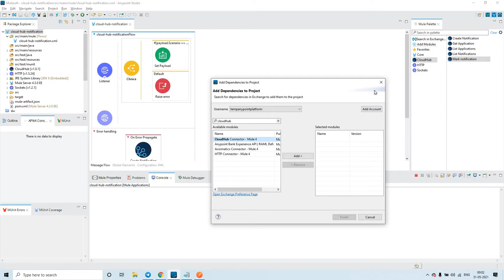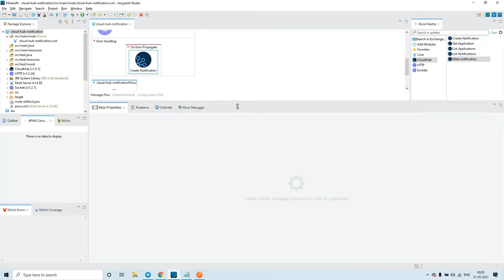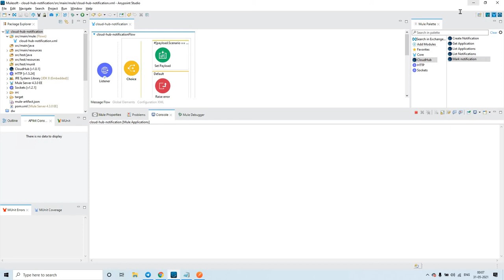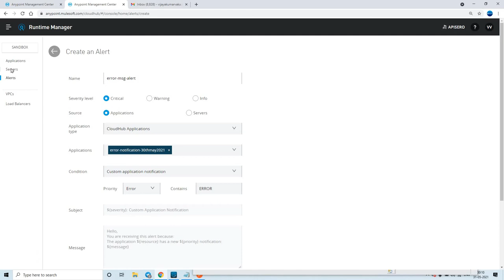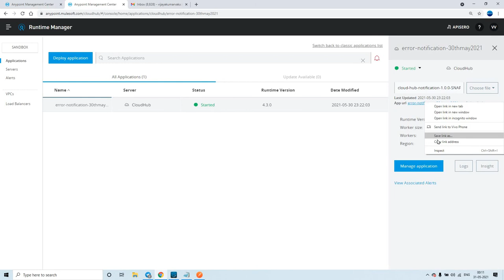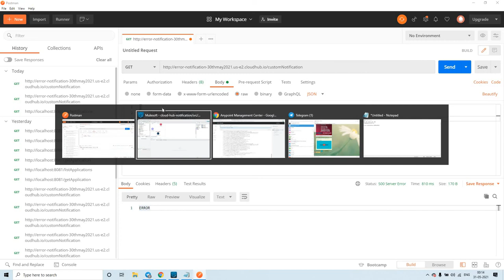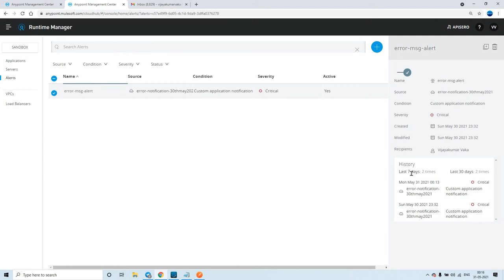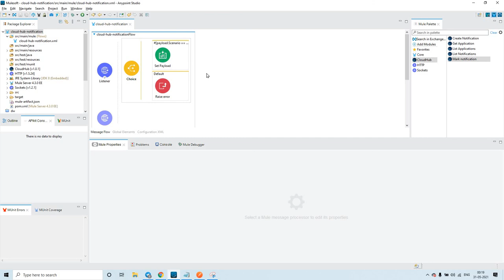Cloudhub - Custom Application Notification - Mule 4